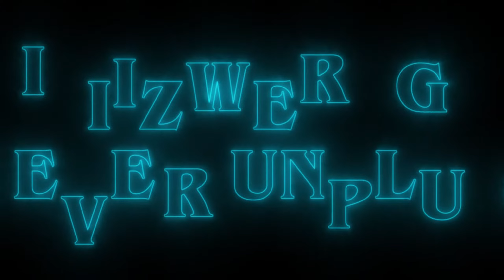Solo Insight Terminus Grandmaster | Warlock Void Devour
This Devour Void build on my warlock made this GM easier than Hunter. Devour came in clutch so many times and saved me from dying. This GM is easy up until the boss room. Boss can be quite tough when enemies straight up push. Here are some of my tips:
1. When you leave 4 legionaries up, the enemies will not respawn.
2. When you step off plate, it will not instantly restart the plate capture, instead gradually and slowly.
3. A good way to capture a plate is by baiting enemies to one side and run to plate to capture.

Timestamps:
00:00 - Entrance
09:10 - First Plate Room
11:54 - Room with Arc Charges
25:15 - Boss Phase 1
33:51 - Boss Phase 2 (Plates)
52:13 - Boss Phase 3

Editors:
OP-Motte, OP-RHCP

Check me out on Twitch where I game a lot of Destiny 2. We make funny edits that happen to us on stream and post them here.
We now have a VLOG channel as well so go check that out @iiizwerg vlogs